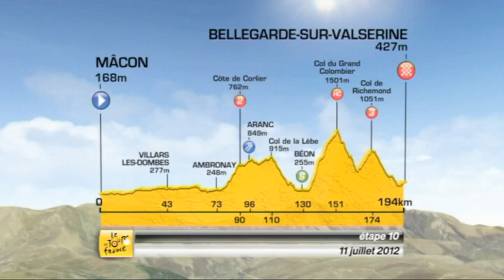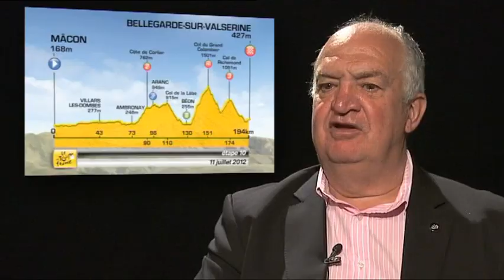FR - Analyse du parcours par Jean-François Pescheux - Etape 10